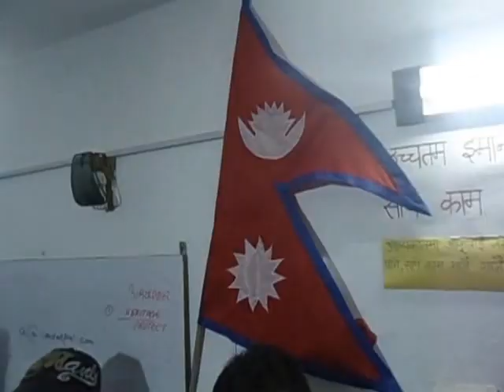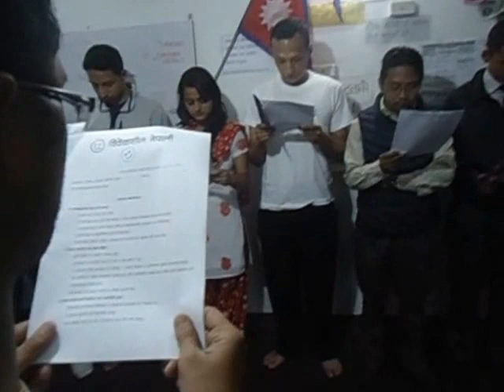विवेकशील नेपाली दलको प्रथम जिल्ला अधिवेशनको सपथ ग्रहण कार्यक्रम।